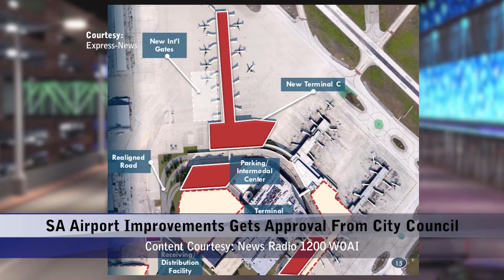Friday, November 19, 2021 - Update 1